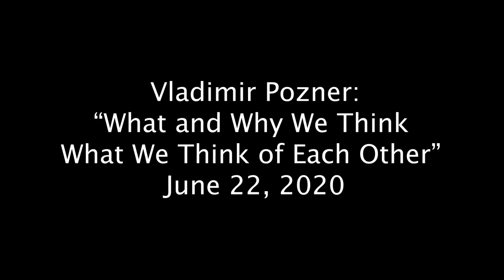What and Why We Think What We Think of Each Other with Vladimir Pozner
The Russian-American journalist Vladimir Pozner reflects on the history of Russian-American enmity, and offers his take on how we as individuals can work to improve the bilateral relationship.